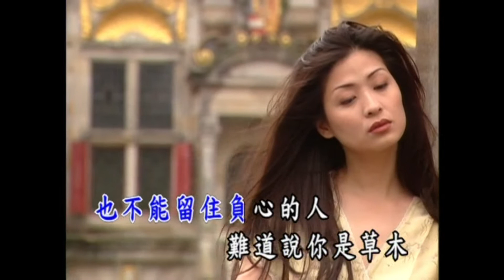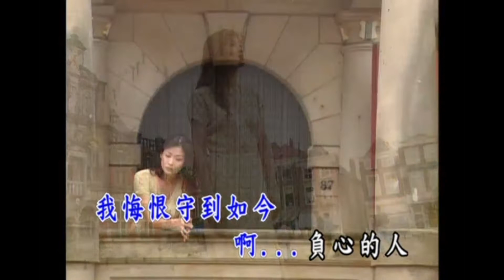曜新穎之星 - 金牌國語老歌KTV 06-17 負心的人